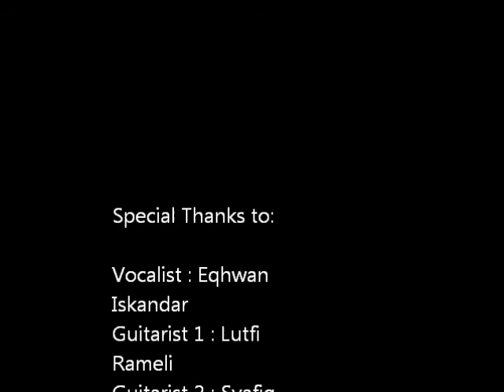weareONE Lukisan Hati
Sekadar hiburan semata mata dr kami weareONE,
x official pun, kami umpana penghibur jalanan..
Vocalist : Eqhwan Iskandar
Lead Guitar : Lutfi Rameli
Guitar 2 : Syafiq Ayub
Bass Guitar : Afiq Ihsanuddin

.. video mmg tataw nk buat sbb motif sbnr nk prknalkan lagu sahaja. trima kasih